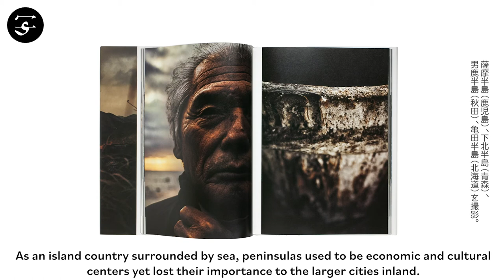Kentaro KUMON "Hikari no Chikei" / 公文健太郎『光の地形』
Following his previous photobooks that focused on the subjects of agriculture and rivers, with “Hikari no Chikei” (lit. “Topography of Light”), Japanese photographer Kentaro Kumon presents a visually stunning photographic documentation of Japan’s peninsulas.

After the Great East Japan Earthquake in 2011, Kumon decided to engage Japan’s many regions through the medium of photography to learn more about his home-country. As an island country surrounded by sea, peninsulas used to be economic and cultural centers yet lost their importance to the larger cities inland. In his thickly colored, bold and almost tactile photographs, Kumon explores life on the half-islands of the Cape Sada Peninsula in Ehime, the Noto Peninsula in Ishikawa, the Shimabara Peninsula in Nagasaki, the Kii Peninsula in Wakayama and Mie, the Satsuma Peninsula in Kagoshima, the Shimokita Peninsula in Aomori, the Oga Peninsula in Akita, and the Kameda Peninsula on Hokkaido, loosely focusing on specific themes and subjects in each location.

Book Size: 303 × 228 mm
Pages: 160 pages
Binding: Hardcover
Publication Year: 2020
Language: English, Japanese
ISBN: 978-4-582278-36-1